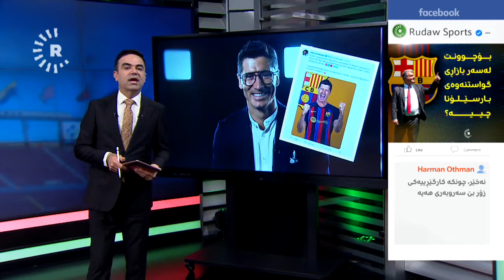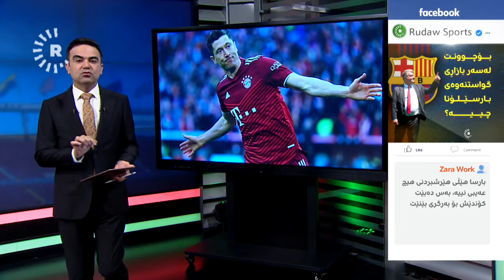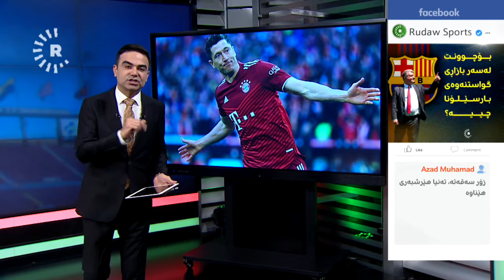lewandowski, anna, barcelona, bayrn munich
ئەو گفتوگۆیەی لیڤاندۆڤسکی گەیاندە بڕیاری رۆیشتن بۆ بارسێلۆنا